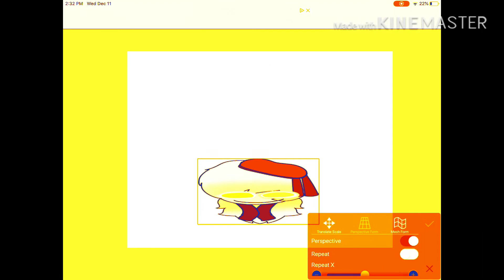Happy birthday crystal!!